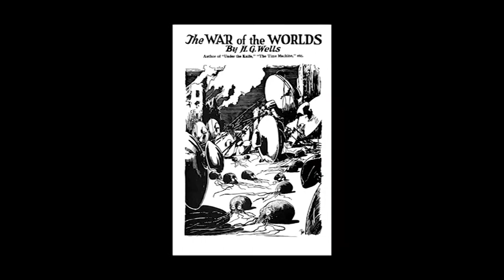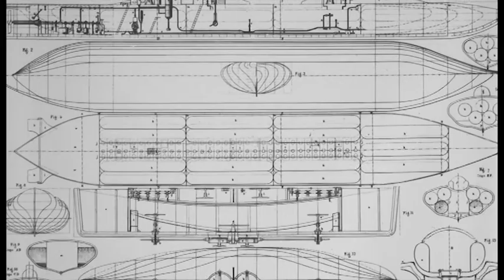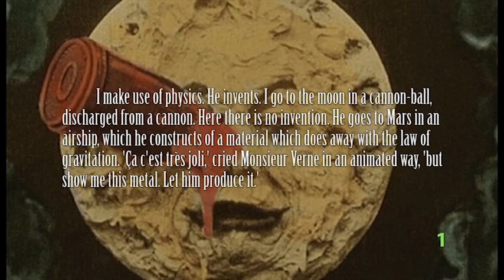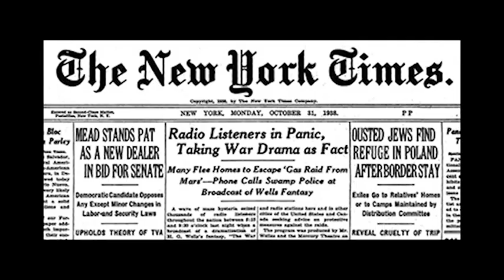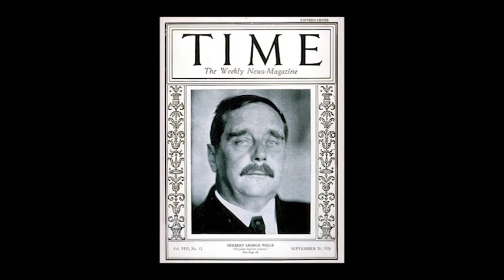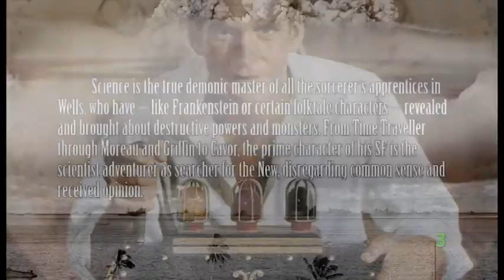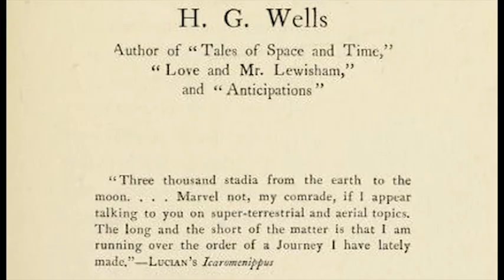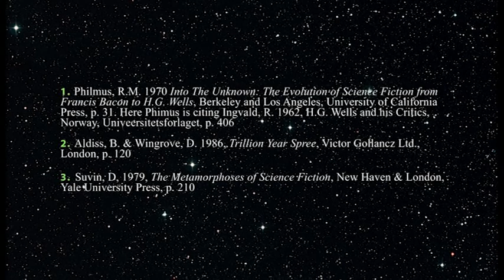Doc Sloan's Brief History of Science Fiction: The Scientific Romances: Jules Verne and H.G. Wells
Continuing our brief history of science fiction, we look at the two authors who best represent examples of what are sometimes called the Scientific Romances, namely Jules Verne and H.G. Wells.
You might know them as the 'Fathers of Science Fiction.'